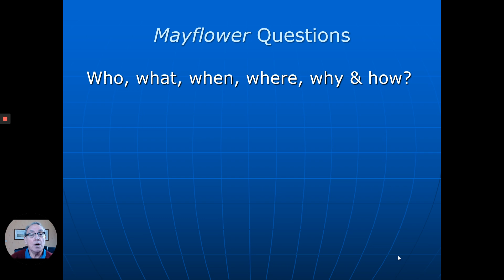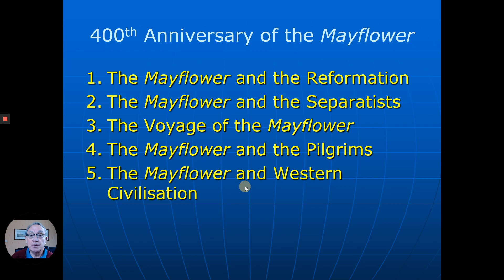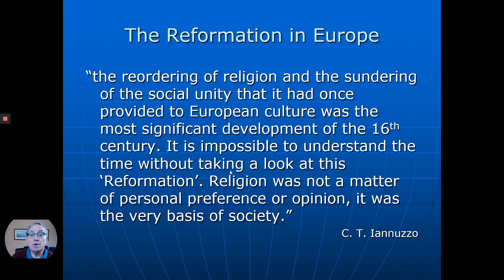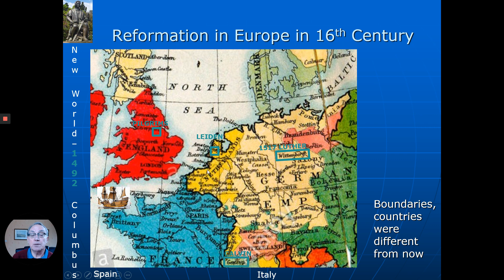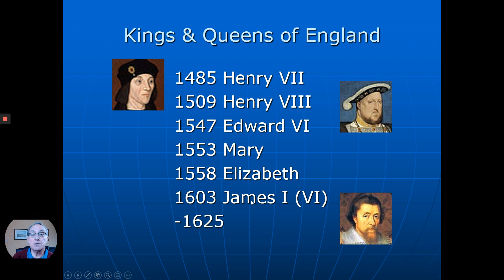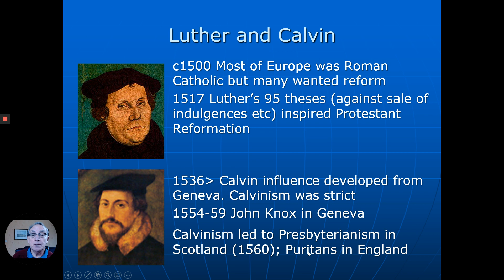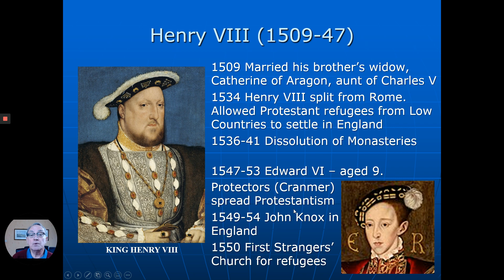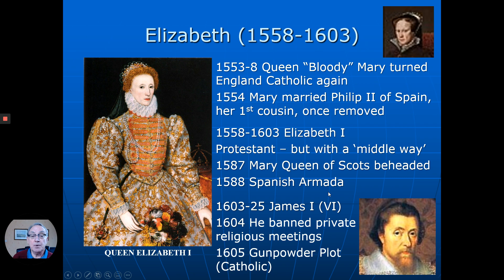1 The Mayflower and the Reformation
How Columbus discovering the New World, and the Reformation, created the reasons that the Pilgrims boarded the Mayflower in 1620.